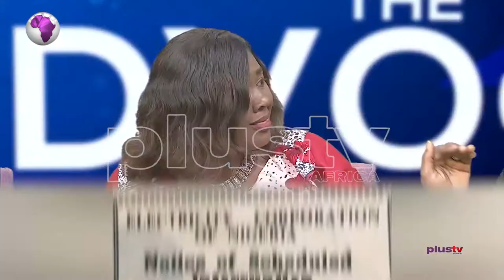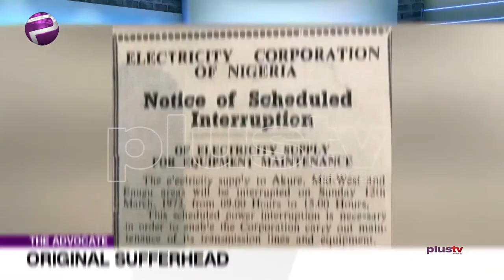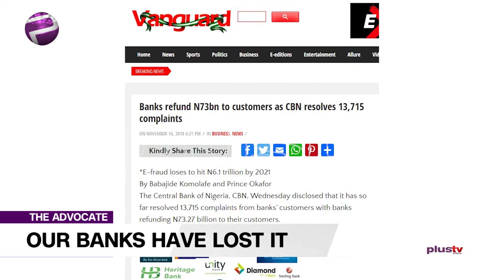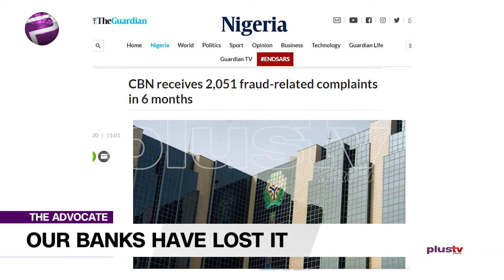Our Banks Have Lost It (The Advocate, Ep. 98 Prt 1)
Our Banks Have Lost It
Increasingly Nigerian Banks Are Becoming Porous Space To Transact Businesses.